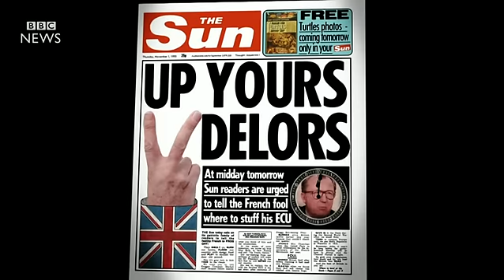UK's time in the EU - BBC News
A look back through history and how the UK joined the EU.